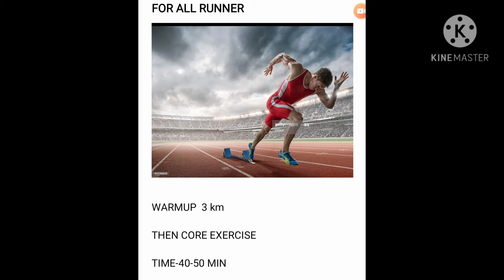18 DEC.2020 RUNNING SCHEDULE